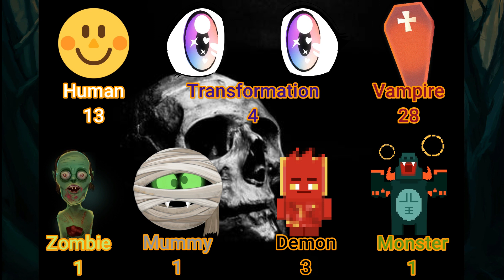Bewitched, Bothered and Bewildered-Slayer Sunday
When Cordelia breaks up with him to save her image, Xander lashes out by recruiting Amy and performing a spell to make Cordelia love him again...trouble is, she seems to be the only one who's now not obsessed with him.